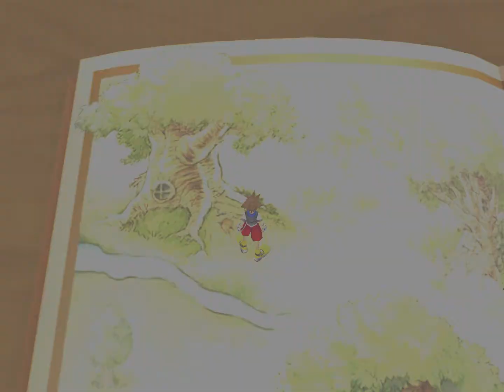Spaß mit Puuh (mehr oder weniger) - Kingdom Hearts | Part 53 | [German / HD] ☆ Let's Play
Aloha meine lieben Freunde!
Willkommen zu Let's Play Kingdom Hearts!

Details zum Spiel:
«Game : Kingdom Hearts »
«Released : 2002 »
«Genre: Action, Adventure, RPG »
«Developer: Squaresoft / Square Enix »
«Publisher: Square Enix / Disney »
«System: PlayStation 2 (Emulator PCSX2) »
Alternativtitel:
Let's Play Kingdom Hearts German Deutsch • Let´s Play Kingdom Hearts • Let`s Play Kingdom Hearts • Let's Play KH • Let's Play KH1 • Let´s Play KH • Let´s Play KH1 • LP Kingdom Hearts • LP KH